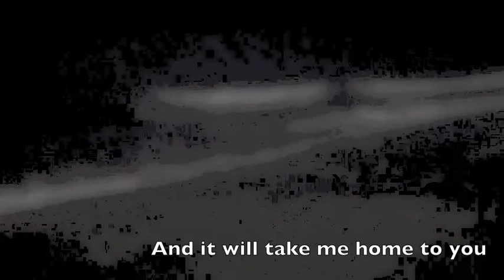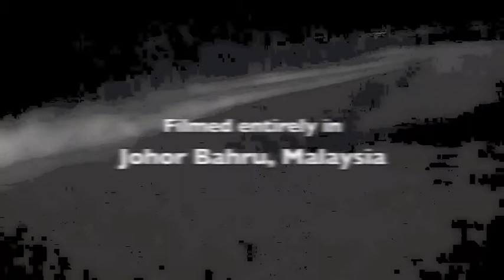"Something Lost" ORIGINAL song by Ivy Ngeow (Satsuma) singer-songwriter (2019)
This upload is something different from my usual live acoustic piano playing. This is my first song for 12 years, mmkay. Being a parent I was not very inspired and didn't play or write a note. But I have a new audience now. It is thanks to social media. And I have since moved from the band sound, this is more a singer-songwriter sound. But it is still in my preferred EDM genre (electronica and dance music), beats or groove-based melodic music.
The video is entirely my footage, filmed in Johor Bahru, my hometown in Malaysia.
I wrote and performed all the parts.